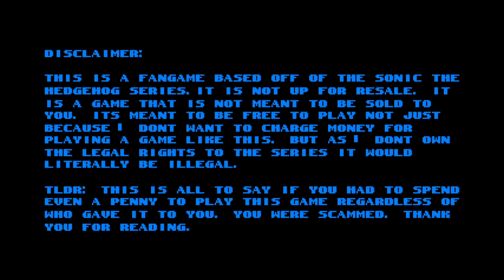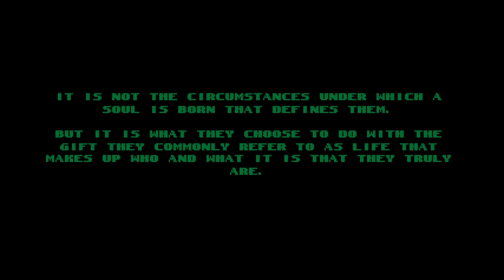The Shapeshifting Horror: A Sonic Horror Story (Short Demo Playthrough)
So this short demo came out for a game that left me curious. Here is some gameplay of it. Neat concept with the new character, but who knows what this will become in the future. We only get the prolouge and first view of this creature.
Robotnik, as a result of his last altercation with the Sonic gang, felt that he was in the need of a new plan given how they never worked. This search for a new plan would lead to him find a very mysterious substance buried underground in a special, red lidded container.

He took the substance to one of his bases, completely unbeknownst to the Sonic gang. However, a local explorer, Cleat The Tarantula caught wind of what the tyrannical doctor was up to from afar, and seeing that he was the only one there to do something, it fell onto him to pursue Robotnik, and learn just what he was up to carrying this strange container with him.